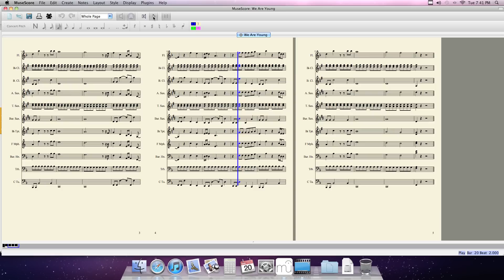We Are Young arranged for Marching Band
Fun's "We Are Young" arranged for Marching Band.